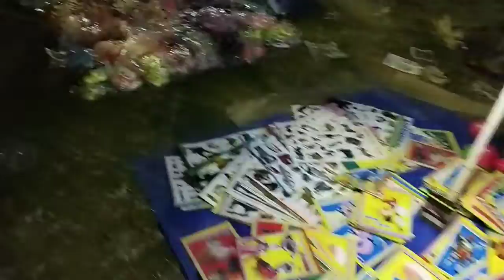DOLAN ADOH NENG ALUN-ALUN PURBALINGGA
Edisi tahunan inyong muleh neng mertua dolan nyenengke dulur-dulur men murah meriah asal kumpul bersama keluarga tercinta. Makasih kabeh wes deleng video inyong mugo-ugo terhibur kabeh lan ngapuntenne nyuwun subscribe like share. yowes kuwi disit pareng sedoyo.